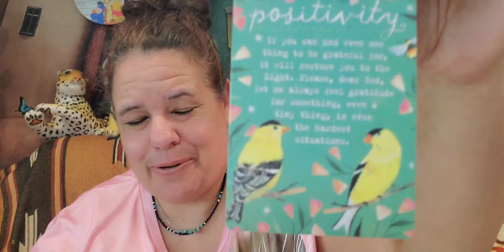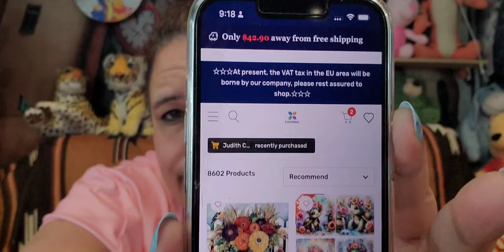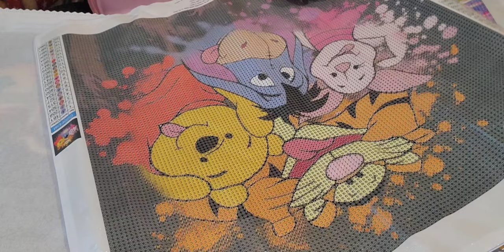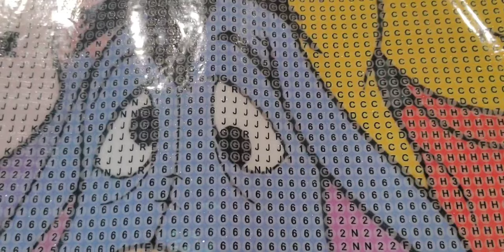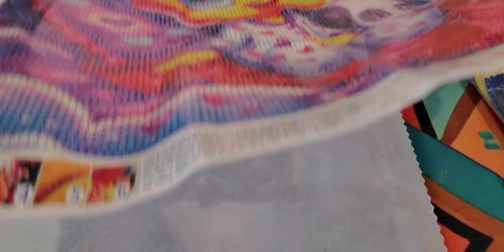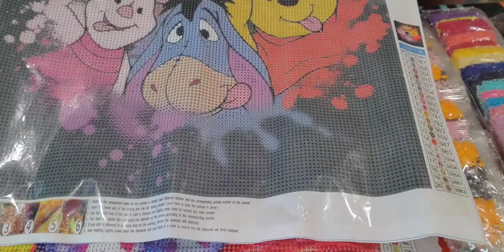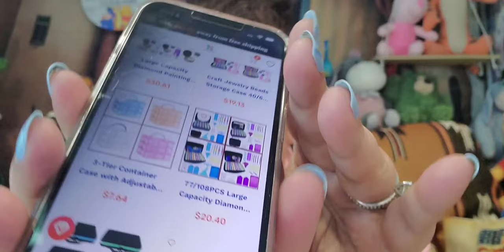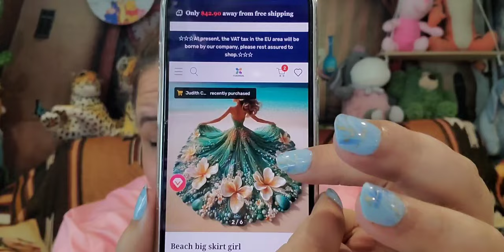Join me for a PR from Fgnormal, Diamond Paintings. Shoutouts and Blessings New Subscribers - 880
Wide selection, Custom available with Full Drill Coverage, and Love it or Money Back.

Hi, I am Star. Today we are looking at two beautiful Diamond Paintings from fgnormal.

*** Content/Link(s) are below: 💖 ***  ++ Prices may differ, Discounts  may apply.

1. Good Night Tweety- Full Round Drill Diamond Painting-40*40CM $8.92

2. Winnie The Pooh And Friends - Full Round Drill Diamond Painting - 40*40CM(Canvas)
$7.64

Please go to Lynn Marie's new channel and don't forget to enter her secret word for some blessings of diamond paintings "elephant" @lynngalvan

Please go visit one of our New RV family members Nancy @PamperedWithDiamonds, she loves diamond painting and currently has 68 subscribers so let's show her some RV love and go subscribe, like, and leave her a comment. Thanks, I so appreciate it.

Other Mentions
Laura @craftychefdiamond
Kim @kimgoodwin8018
Lynn @diamondgrandma1048
Teresa @DiamondsByTeeda

Don't forget to check your price adjustments😀

Will be blessing 10 diamond paintings to the winners of the beach theme with live questions answered. All are welcome to come on in and interact with the RV family, let's have some fun and laughs 😃 thank you  @Diamond-painting-With-Marie  for helping and joining me today.

Please feel free to join. We would love to have you ❤️

The ones that were blessed were:
Kim wood
Tammy
Elizabeth
Sharon
Wendy k.
 Stephie  @joyfulstephie
Missy Walck
Sherri  @KYFillyDiamondPaintingnMore
Robin Eckland
Laura  @laurairons

Thank you for all for participating in the questions and answers. 🤗

~~ List of paintings from Temu  ~~ (Prices may vary)

1. The 3 fishes  $4.44
2. Terry bird-out of stock but this is a cute one  $3.14
3. Beachside Grandmas from yesterday  $9.33
4. Betty Bopp by the Water  $3.48
5. Little Squid sold out but here is a cute one  $5.15
6. Little girl sitting at the beach  $3.48
7. Beach beauty lady  $2.66
8. Cross & anchor  $3.48
9. Turtles $2.60
10. Dolphins -from a warehouse here in the US  $8.10

Star's Enchantments
Fan Mail: Parcels
Star's Enchantments
201 W Spruce St, #223

~ Copyright Designation ~